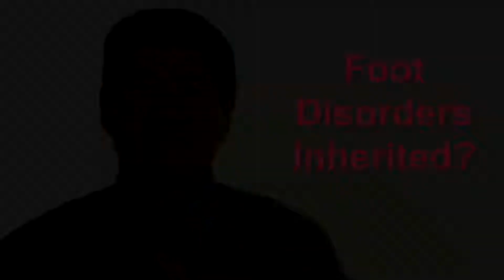Common Foot Disorders Inherited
The Huffington Post reported on a study published in the journal Arthritis Care & Research, that showed that many common foot disorders, including hammer toe, claw toe and bunions, seem to be inherited, particularly among white men and women of European descent." For the "study, researchers looked at foot bunions, lesser toe deformities and plantar soft tissue atrophy among 1,370 study participants with an average age of 66 who were part of the Framingham Foot Study."